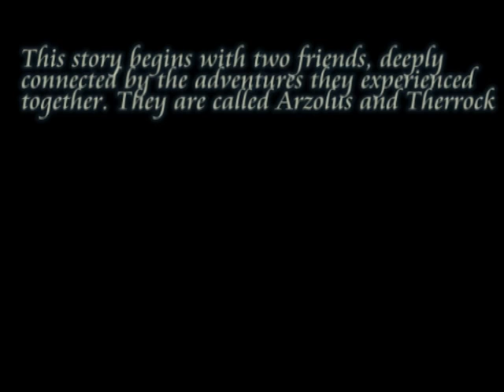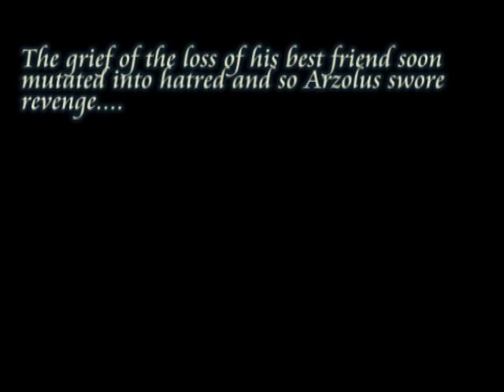Arzolus - The Revenge Part 1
Hello everybody,

this is my first Movie and  I had a lot of fun to create it. I frapsed  nearly 1 month and work after that 2-3 weeks every day on it.
(All scenes are recorded before Wotlk comes out!)

 But now relax and enjoy.

The Movie contains:

Battleground-PvP
World PvP
Duel

ES Posthumus - Nara
Romeo & Juliette Soundtrack II - O Verona
Juno Reactor vs. Don Davis - Navras
Foo Fighters - Pretender
Linkin Park - Given up
X-Ray Dog - Dark Empire Remix
Reveille - Look at me now
Timbaland ft. Nicole Scherzinger  Scream